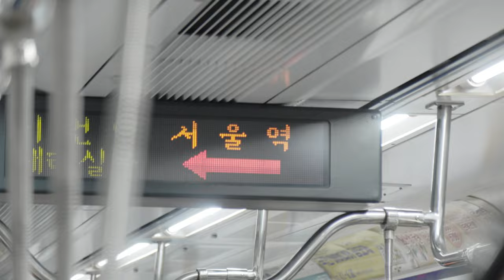Journey into Korean Tradition Discovering Seoul's Subway Metro System and Cultural Gems at Seoul Sta